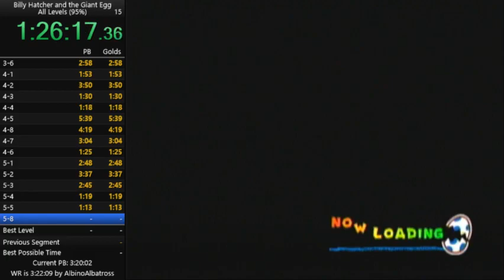Billy Hatcher ILS - (5-8) Win a prize from the game man!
Completed in 02:19:61
My current time on 5-8, completed on 6/6/18